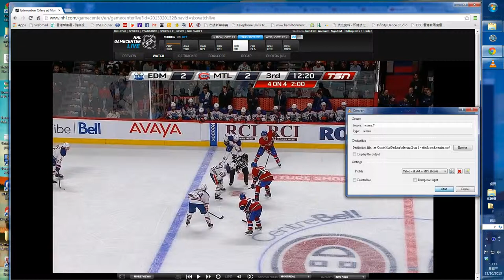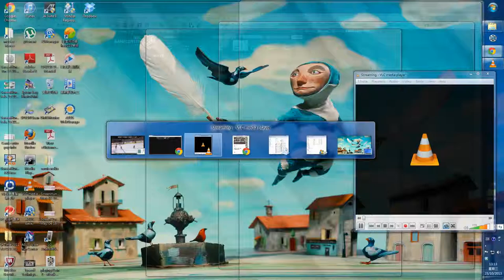playing 2 on 1 attack puck carrier